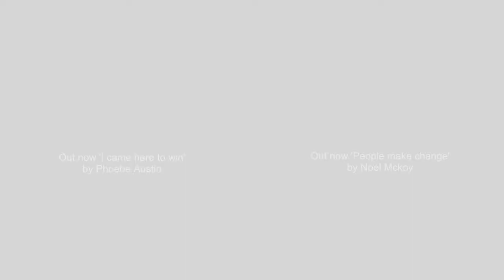Singers and Songwriters-Phoebe Austin and Noel McKoy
Two songwriters of from different generations get together to create and discuss singing, songwriting and music from their perspectives.
British Great Noel Mckoy has been at the heart of the frabic of the UK urban, soul, Acid Jazz and Reggae industry for several decades and rising singer and songwriter Phoebe Austin is just making her mark.